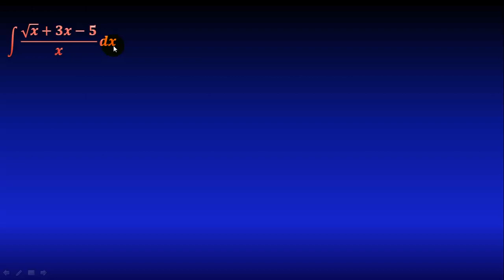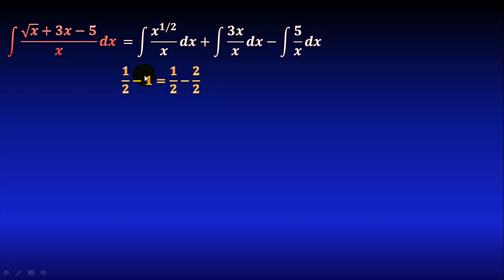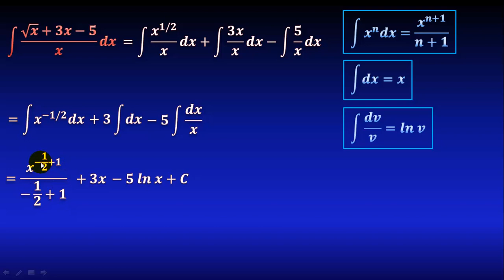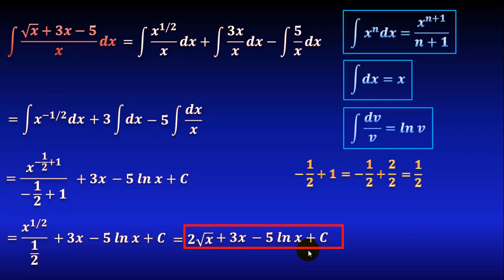Integral de una división de términos entre x, con raíz cuadrada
En este video resolveremos una integral de una división de varios términos entre x, entre los que se incluyen una raíz cuadrada, aplicando leyes de exponentes, separando en varias integrales, y aplicando unas sencillas fórmulas de integración inmediata.

** MIRA TODOS MIS CURSOS AQUÍ **
** BIBLIOGRAFÍA **
- Cálculo, Leithold
- Calculus, M. Spivak
- 5000 problemas de análisis matemático, B. Demidovich
** DONACIONES **